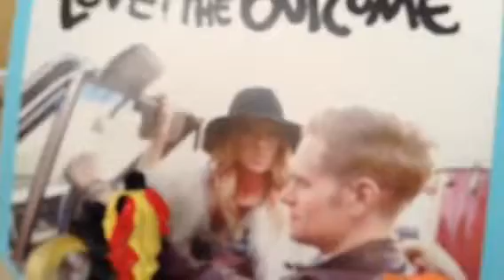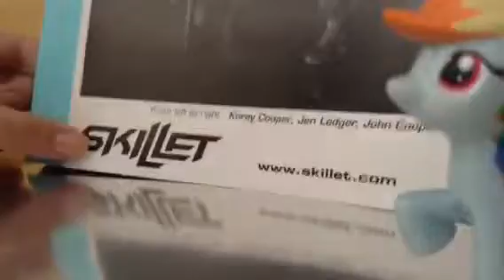Winter Jam 2015 Vlog #2 (Part 3)